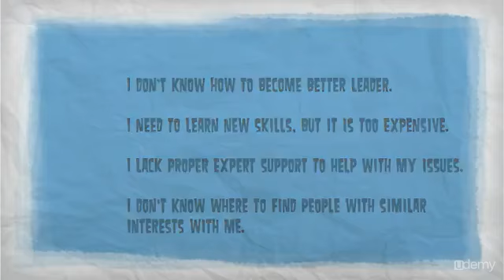Process Leader Framework - learn Business Process Management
What you'll learnFresh ideas on how to manage your business processes from customer centric perspective.Learn new leadership skills and revisit existing ones from different perspectives to become more influential leader.Get practical advice for every week of the year and challenge your thinking with reflective and challenging questions.
This course is for those people who want to learn new skills on customer centric process leadership. You will learn what is Process Leader Framework and how it will help your business to increase revenues and profits, decrease costs and improve customer service simultaneously. We have collected the best material together to make a primer on business process management and the content of this course has been enjoyed by over 40,000 people so far.   The course includes series of training videos and a free course book (which is also available for purchase from Amazon, but we'll give it to you for free). Once you have finished the course here, you may apply membership to our exclusive Process Leader Academy where like-minded people meet to learn more skills together.   The course consists of one book and series of training videos. Those videos give you ideas on customer centric process excellence and business process management. We share best practice techniques and ideas with you, so you can apply them in your organisation. We focus especially on Process Leader Framework, which helps you to align business strategy to customer strategy, processes and IT systems.   This free course is part of Process Leader Academy, where we teach these concepts in even more depth. Access to Process Leader Academy is available for purchase separately.
this is the best Business Process Management course. you can download and watch for free after enroll.